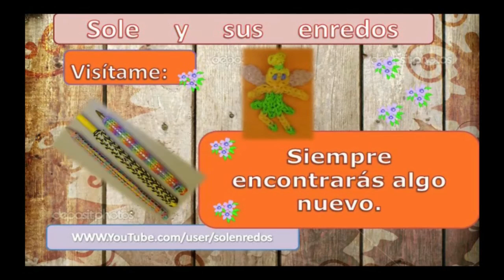Cómo hacer un Patín de patinaje artístico con gomitas elásticas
En este video te explico cómo hacer un Patín de patinaje artístico sobre hielo con gomas elásticas de manera fácil.
Sigue conmigo paso a paso y haremos esta sencilla actividad.
Te invito a ver otros tutoriales míos sobre cómo hacer una palmera, un vestido, una gimnasta, un helado polo, una funda para el lápiz, etc.
También puedes ver mis videos de la serie Princesas. En ellos encontrarás como hacer a: Blancanieves, Cenicienta, Rapunzel, Sofía, Bella, Anna de Frozen, etc..
Esta  es una actividad  manual muy sencilla que se puede realizar con grupos de niños dirigidos por un adulto.